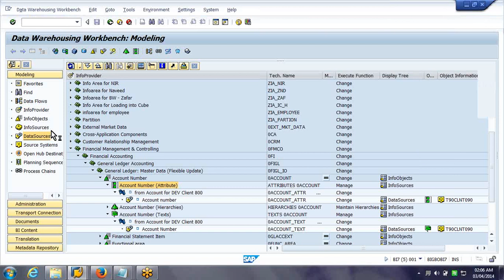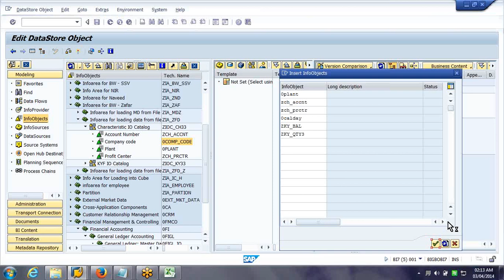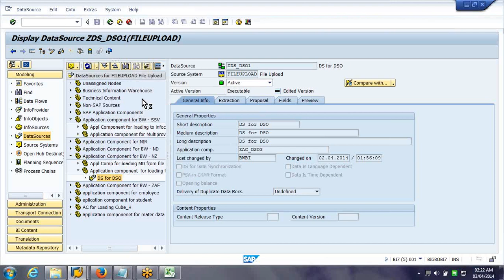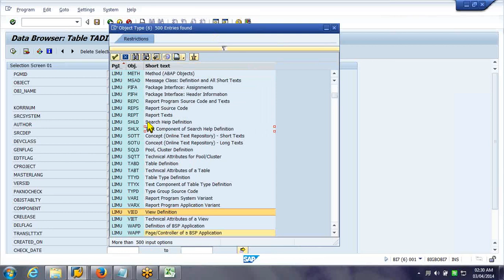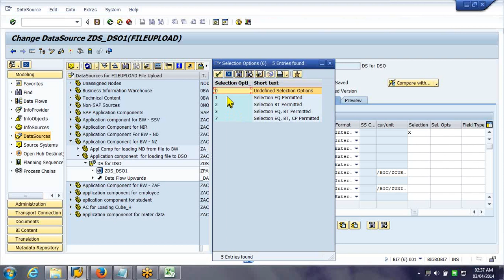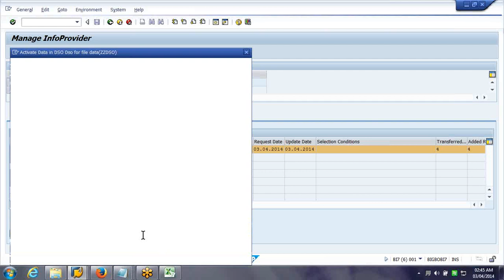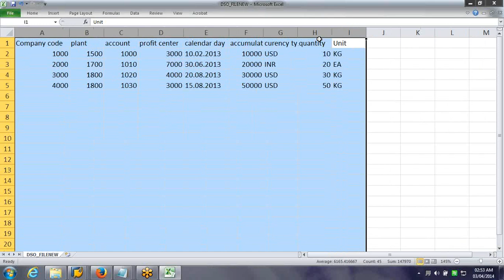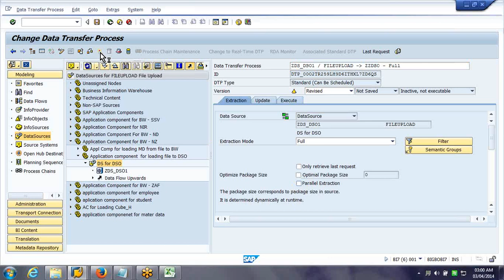SAP BW 7.3 Training Tutorials - Part 3